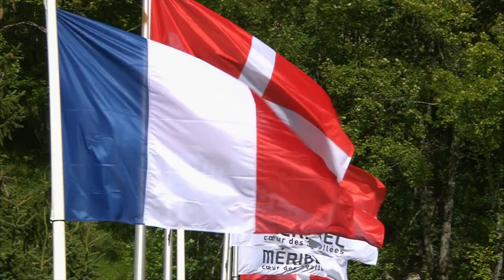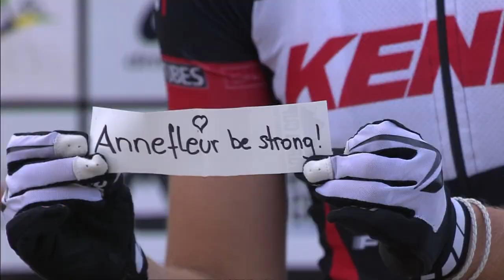2014 UCI MTB World Cup - Meribel - XCE Action Clip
UCI Mountain Bike World Cup: Stirnemann & Mels crowned Eliminator World Cup Champions for 2014

The final round of the Eliminator series in the UCI Mountain Bike World Cup presented by Shimano saw some of the most exciting racing of the season in Méribel, France. Linda Indergand (Struby-Bixs) took the first World Cup win of her career in the women's race, ahead of World Cup overall winner Kathrin Stirnemann (Sabine Spitz Haibike), while Fabrice Mels (Salcano Alanya) took the men's win to lock up the overall title.
Stirnemann had already mathematically won the women's title going into the final round of the World Cup, but there were still other podium positions to fight for, plus the honour of winning what will be the final Eliminator World Cup, since the event has been dropped from the World Cup series after this year.
Indergand, the fastest qualifier, and Stirnemann, the second fastest, were joined in the women's Final by the other top qualifiers - Jenny Rissveds (Scott-Odlo) and Ingrid Boe Jacobsen (Sepura XC Superior). As she did through every heat, Indergand rocketed off the front in the women's Final to easily win. Stirnemann took second after an early battle with Rissveds, before the Swedish champion suffered a mechanical, dropping her to fourth.
"It's unbelievable," stated Indergand after her win. "I knew the course and it was very technical, which is good for me. The crowd was awesome and it is incredible to have my first win."
Stirnemann takes the 2014 World Cup title with 265 points from two wins, three seconds and a fourth place - never missing a Final all season. Rissveds finishes second overall with 185 points and one win, while World Champion Alexandra Engen (Ghost Factory) ends up third with 160 points and two wins, despite missing the second half of the series due to illness.
"For me, tonight was just about enjoying the jersey, enjoying the overall win," said Stirnemann. "Taking second place with a double victory for Switzerland [behind Indergand] was just amazing. I'm so happy. Now I hope for a good battle at the World Championships."
The men's series was much tighter than the women's going into Méribel, with four riders still able to upset Mels - World Champion Paul van der Ploeg of Australia, defending World Cup champion Daniel Federspiel (Otztal Scott), Round 5 winner Andres Soto (MMR Bikes) and German rider Simon Gegenheimer, the winner of Round 4.
Van der Ploeg was the first to drop out of contention for the title after failing to make it through the quarterfinal round, then Federspiel, who didn't make it into the Final. However, Gegenheimer could still take the title if he won the Final and Mels finished fourth. The two contenders were joined in the final by local favourite and fastest qualifier Kevin Miquel of France and Round 5 winner Andres Soto.
The Final started poorly for Mels and an upset looked possible, as Miquel got the holeshot into the first corner with Gegenheimer on his wheel while Mels was fourth. But the Belgian champion and World Cup leader gradually worked his way to third, then second and finally the lead to outsprint Gegenheimer at the line for the title.
"It was a difficult night," commented Mels. "The first heats did not go like I wanted because I did not have good starts and had to sprint at each finish. Only in the Final was I the strongest. I'm so happy that I could take a victory here and the World Cup overall. I knew I had to go flat out all night because Gegenheimer, van der Ploeg, Federspiel and Soto were all so close [in points] that I had to push it all night. It's such a relief that it worked out for me."
Mels wins the title with 217 points and two wins, with Gegenheimer jumping from fourth to second in the standings at 164. Federspiel and van der Ploeg are next, tied at 150 points, but Federspiel gets the nod for third place after winning the small final in Méribel to finish fifth, while van der Ploeg ended up ninth on the night.